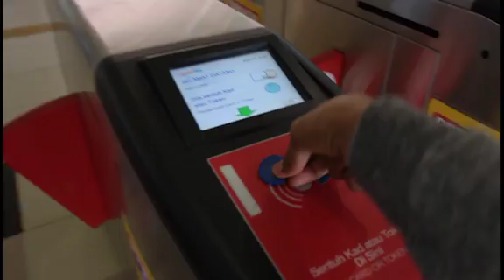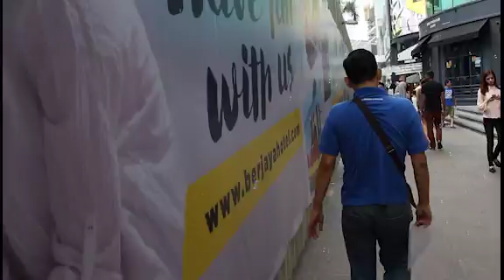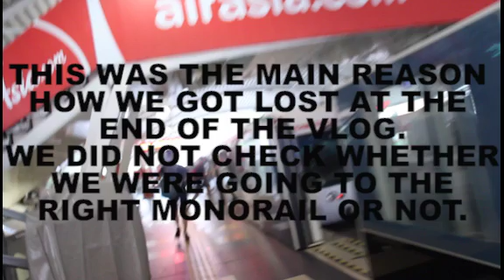MOST TERRIFYING FACE SWAP EVER ! | RajanVlogs